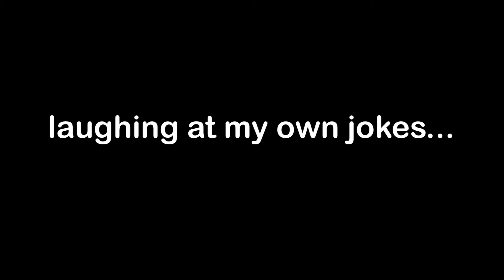SMOOTH attack to Conquer the Wall II Invasion Airsoft Manchester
The second game in Manchester is at the same site, Invasion Airsoft.
This game actually was one of the best games for me in a while.
It's a really fast-paced game with a new format editing that I hope you will like
For any questions, you can ask me in the comments below and in the meantime...